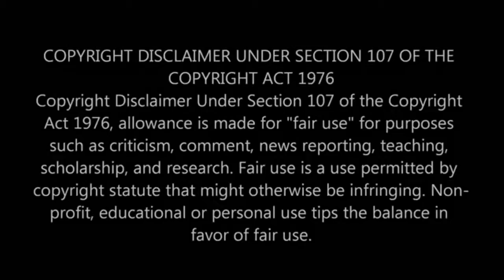!!! dillon the hacker response to pewdiepie my biggest hater OMG !!!